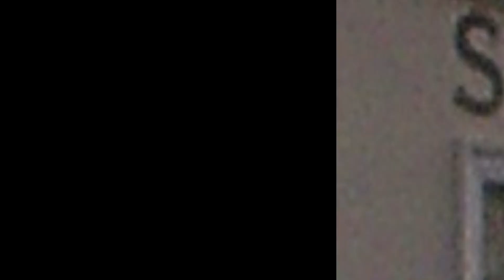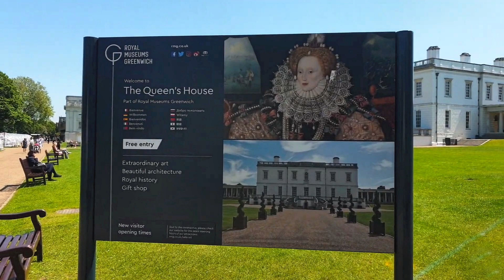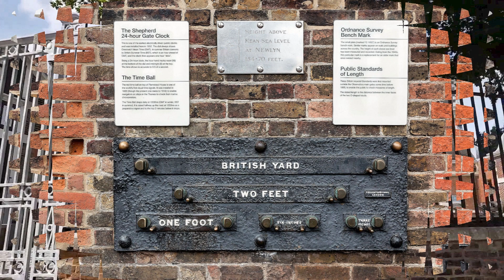Inglaterra - Greenwich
GREENWICH

Greenwich, declarado Patrimonio de la Humanidad por la UNESCO,  es un distrito del sureste de Londres, siendo uno de sus barrios más históricos. Está situado en la orilla sur del río Támesis, el distrito solía ser el centro de la armada británica.
Greenwich es mundialmente conocido por el meridiano cero. La hora media de Greenwich (GMT) sigue aun siendo reconocida en todo el mundo. El histórico meridiano pasa justo por el centro del Real Observatorio de Greenwich Park. Éste discurre perpendicular al ecuador desde el Polo Norte hasta el Polo Sur y a partir del cual se cuentan las longitudes hacia el este y el oeste. El primer meridiano está marcado en el suelo y en el edificio. Y aquí mismo se puede estar con una pierna en la zona horaria británica y la otra en la zona horaria centroeuropea.
Sus lugares de interés son el Observatorio Real de Greenwich, el Museo Marítimo Nacional (mayor museo de historia marítima del mundo), el antiguo Real Colegio Naval, incluyendo la magnífica Sala Pintada, la Universidad de Greenwich y el Mercado de Greenwich.